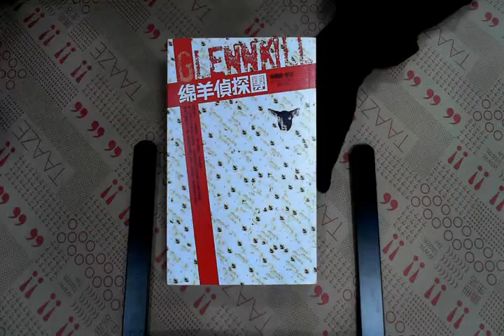TAAZE｜綿羊偵探團 二手書書況 9789573324447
TAAZE｜讀冊生活網路書店「綿羊偵探團」，找二手書請至